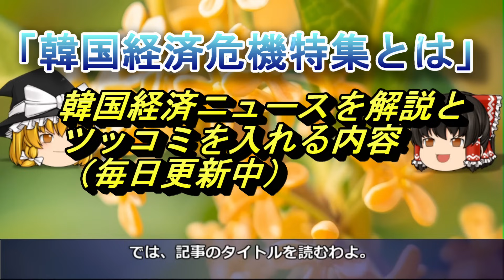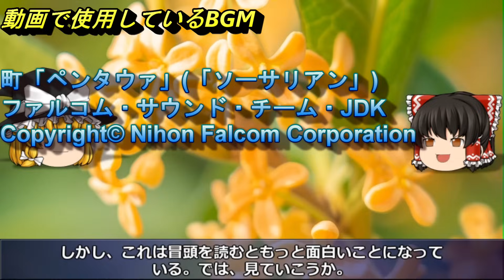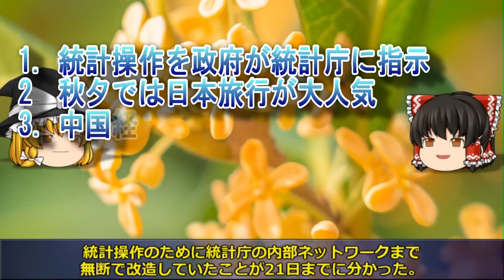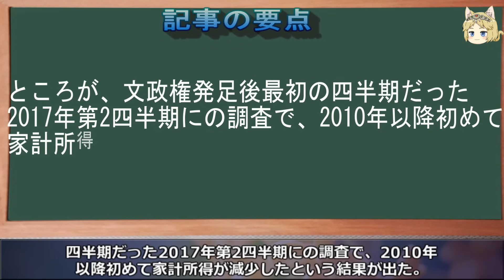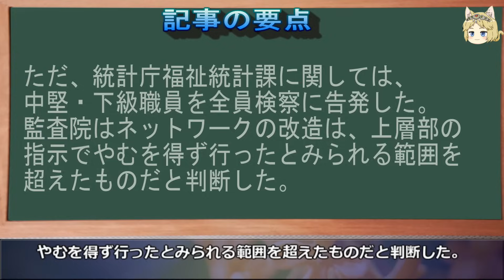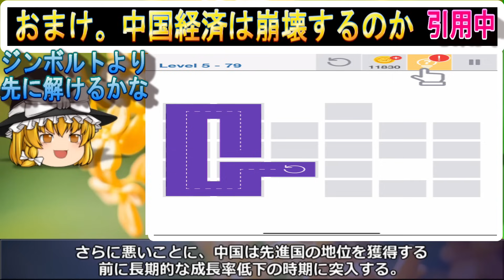【ゆっくり解説】ムンの負の遺産 韓国統計庁福祉統計課 2017年に統計算出方式を無断で改造…青瓦台から「好ましい所得統計出せ」と圧力ー欧米から見捨てられた中国 対中直接投資激減で崩壊に向かうのか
2008年から韓国経済を取りあげて今年で15年目を迎えました。

今回は「ムンの負の遺産 韓国統計庁福祉統計課 2017年に統計算出方式を無断で改造…青瓦台から「好ましい所得統計出せ」と圧力」」を特集します！

1．ゆっくり解説が好きな人
2．韓国のリアルタイムの情報を正確に知りたい人（当チャンネルに騙しありません）
3．経済の流れ。経済用語や金融用語を勉強したい人

■参考URL

■使用BGM